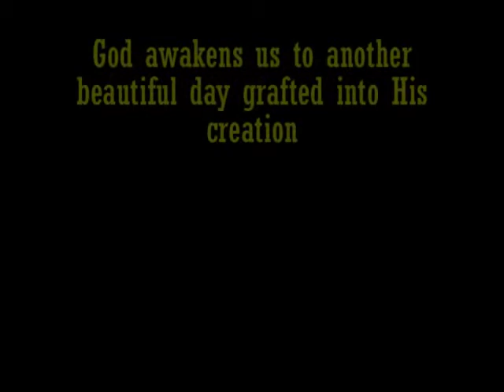Barron River Canyon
Camping on Stratton Lake and playing at the water slide.